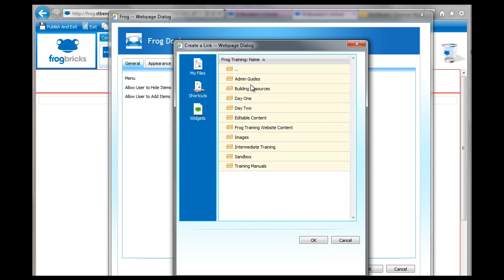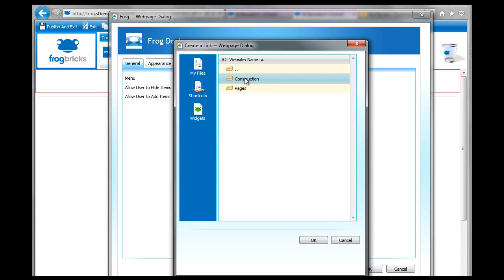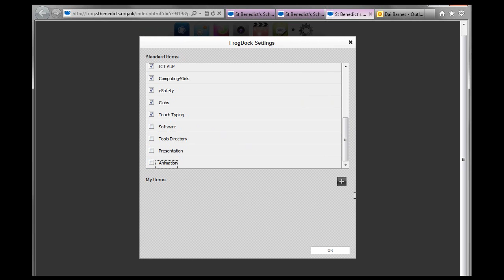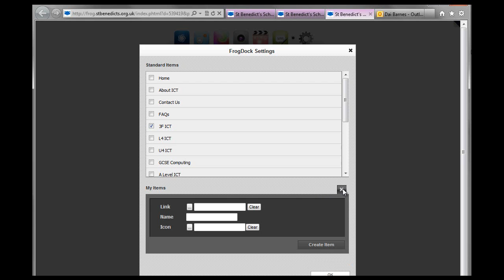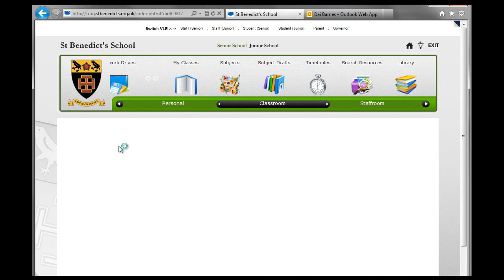Frog Tutorial - Frog Dock Brick